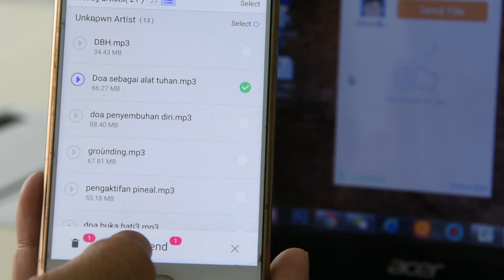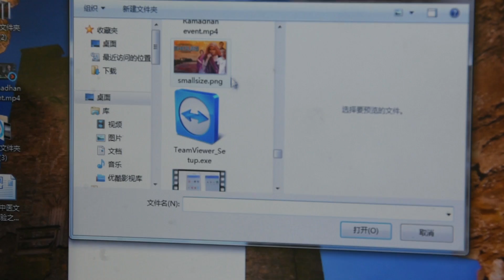Tutorial: Transfer between PC and Phone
Zapya
Connect and Share, any files, any size lightning speed!
1st file transferring tool, over Android, iOS and Windows PC!

Watch this quick video on how you can transfer files from your computer to mobile phone! It can be fast and simple if you just follow these steps.